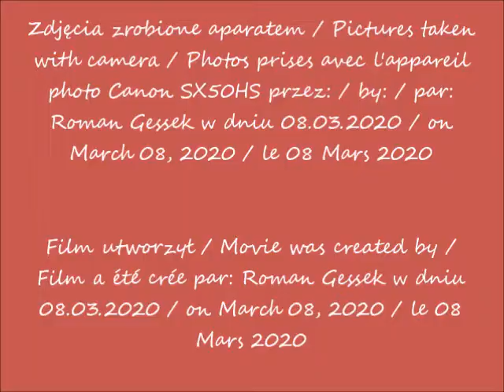2020 03 08 Warszawa Życzenia dla wszystkich Pań Kwiaty na placu Patelni cz 1 po 12 32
Kwiaty na placu "Patelni" / Flowers on "Patelnia" square / Fleurs sur la place de "Patelnia"
Życzenia dla wszystkich Pań / Wishes to all ladies / Souhaits à toutes les dames
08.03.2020 po / after / après 12.32